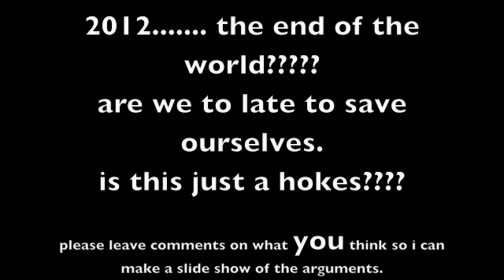2012.... end of the world???